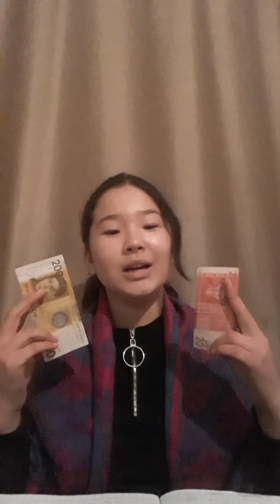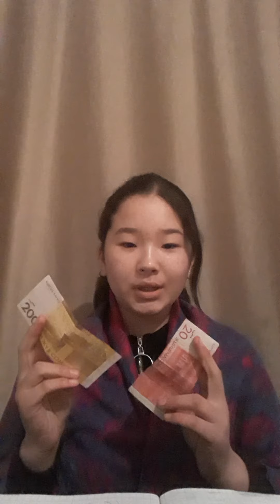Жашоону өзгөртүүчү уламыш (притча) 2-бөлүк🥳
Только вперёд 🥰